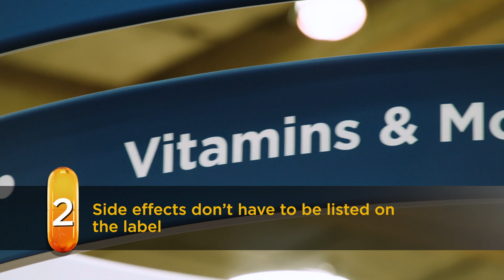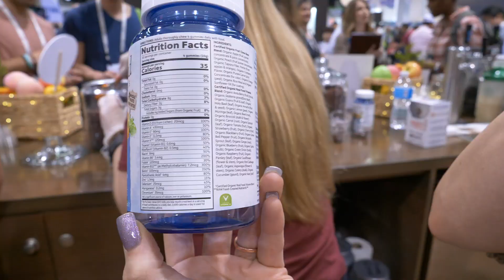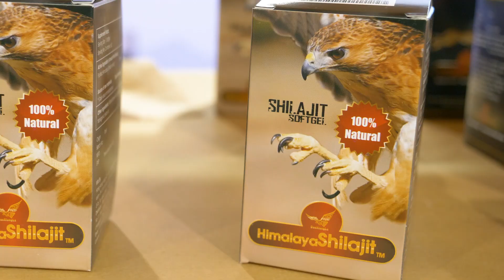10 Things About Vitamins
Vitamania presenter Dr Derek Muller (Veritasium) speaks with journalist and author Catherine Price to find out ten things you didn't know about vitamins.